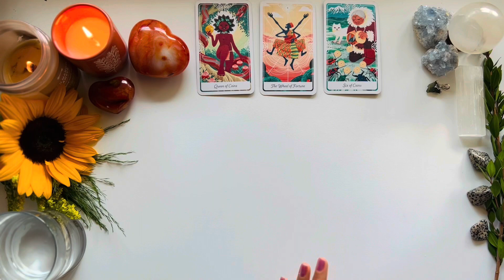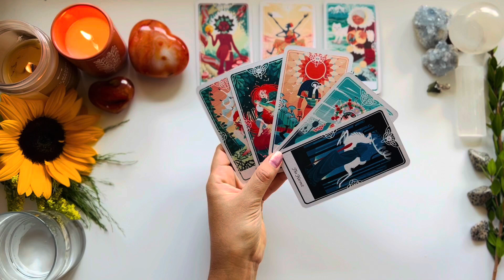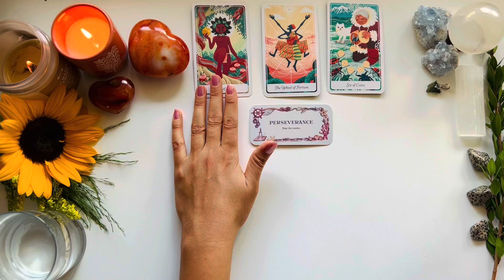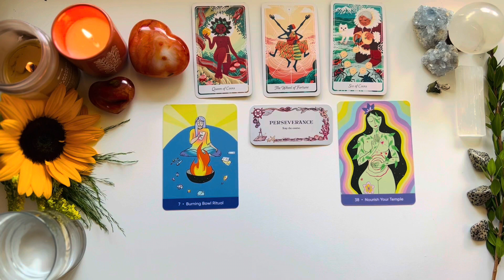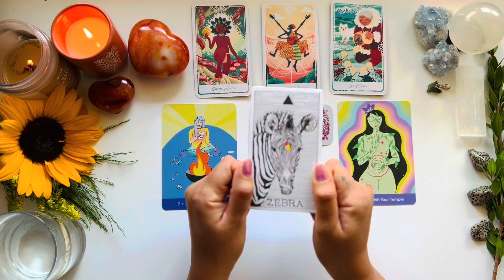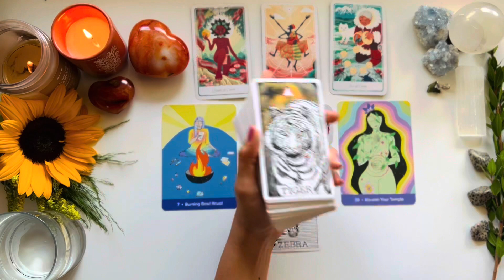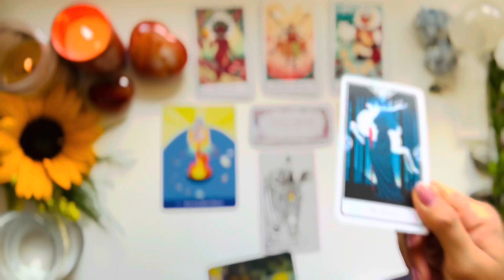Sagittarius ♐️ BECOMING AWARE!! 😱 IF U ARE READY THIS WILL BE PRESENTED FOR YOU TAROT CARD READING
Sagittarius tarot card reading April 2022

🔮 Disney Villans Tarot🔮

🦋𝐌𝐎𝐎𝐍𝐎𝐋𝐎𝐆𝐘 𝐃𝐄𝐂𝐊

🦋𝐒𝐓𝐀𝐑𝐒𝐄𝐄𝐃 𝐎𝐑𝐀𝐂𝐋𝐄

🦋 Angel Tarot

*GENERAL TAROT CARD READING ** may not resonate with everyone follow ur own advise/intuition. Although I studied/study psychology and esoteric arts im not a replacement for a spiritual psychologist, doctor, councelor, psychiatrist or psychologist. bless